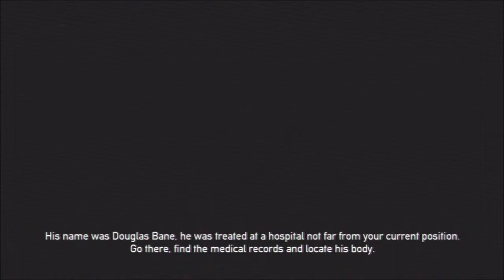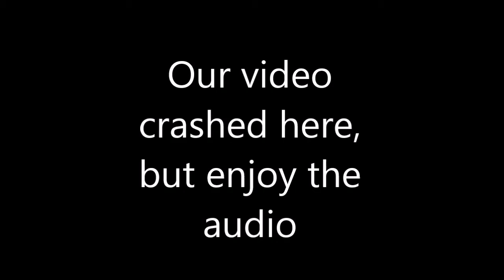Let's Play: Dead Nation (Episode #9)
I joined Maker Studios, and you can too!